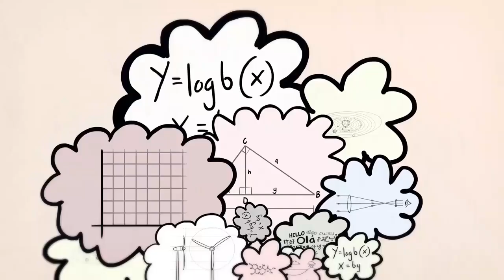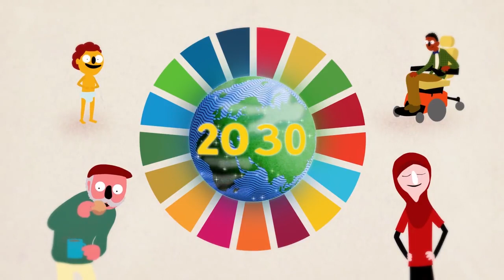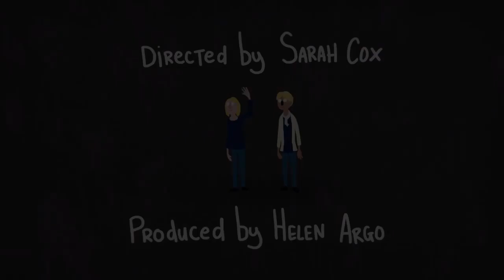World's Largest Lesson Animation 1 (Hausa - Nigeria) | Global Goals